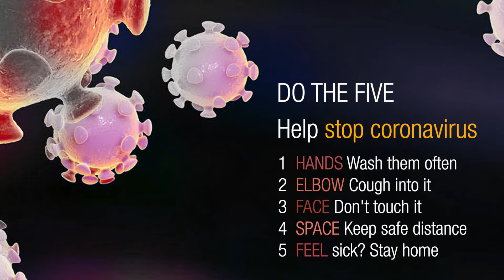Three phase MEMU for Bengaluru Suburban at hoodi | indian railways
Upgrade services of  MEMU for Bangalore people
Railways have introduced three-phase MEMU (Mainline Electric Multiple Unit)

It is Manufactured by the Integral Coach Factory (ICF), Chennai and the coaches are fabricated with strong stainless steel body which have a higher hauling capacity.
It has Ergonomically designed seats to save money and energy. it will have a facility to carry 2,402 passengers, including 614 seats.
Thank you so much friend for watching my videos and supporting our channel.